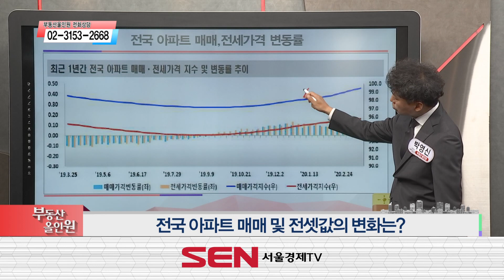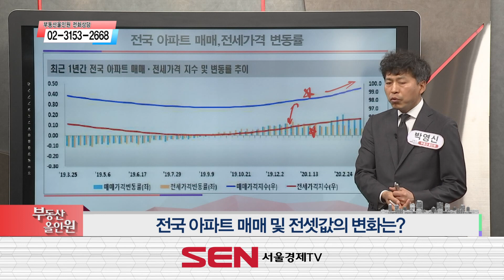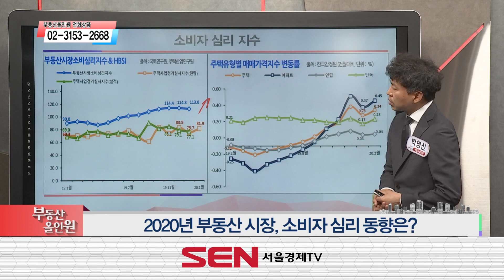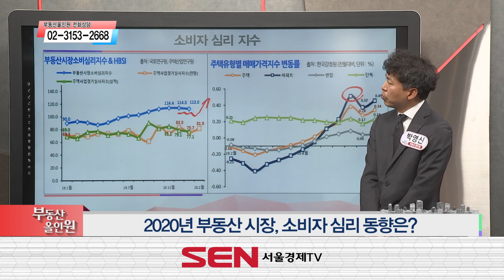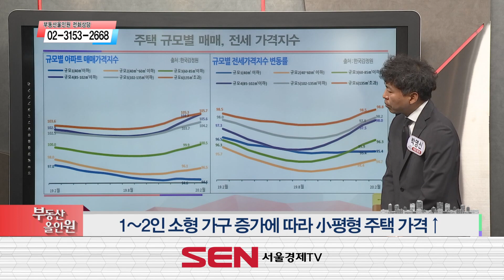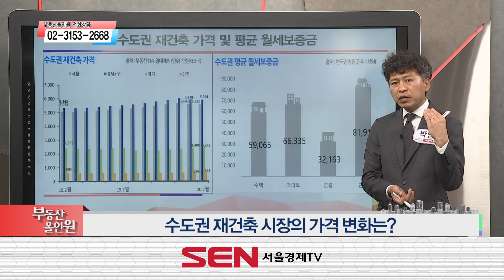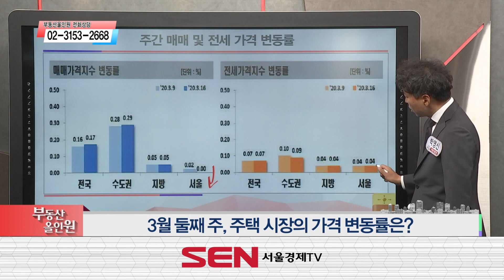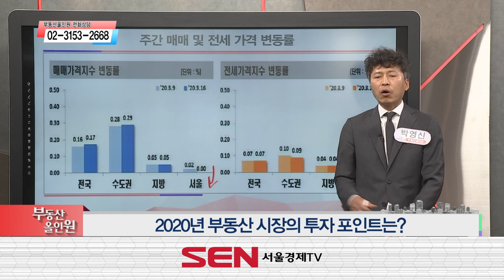[부동산 십분이슈] 2020년 부동산 시장 어떻게 움직일까?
200324 부동산올인원 박영신 소장의 부동산 이슈진단!